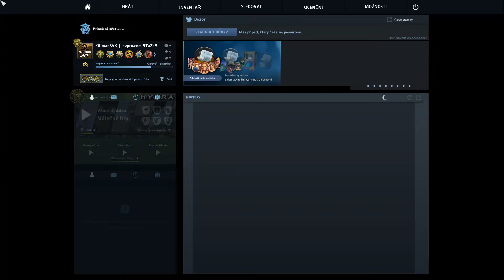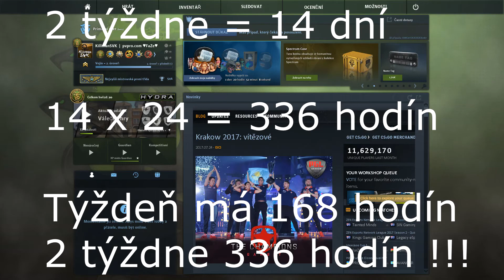CS:GO cheater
Som chorý , ale natočiť som to musel ! Lebo by som na to zabudol :)